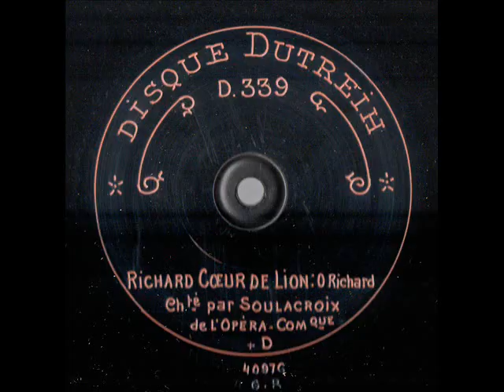Gabriel Soulacroix Richard Coeur de Lion O Richard, ô mon Roi Disque Dutreih D339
Gabriel Soulacroix - Richard Coeur de Lion -O Richard, ô mon Roi -  Disque Dutreih D339 enregistré ca 1906

Gabriel-Valentin Soulacroix (11 December 1853 [some sources say 1852], Villeneuve-sur-Lot – 16 August 1905, Paris) was a French operatic baritone. He studied at Toulouse, where he won four first prizes, and then in Paris
Making his debut in Mireille on 5 September 1878, Soulacroix appeared regularly at La Monnaie, Brussels, including in some local operatic premieres.
His repertoire in Brussels included Le timbre d'argent by Camille Saint-Saëns (10 February 1879, playing the doctor), L'orage, an opéra-comique by Jean Urich (2 May 1879, Julien), The magic flute in French, (January to April 1880, Papageno), La Bernoise, an opéra comique by Emile Mathieu (1 April 1880, André), Le capitaine Raymond, an opéra comique by Jean-Baptiste Colyns (8 April 1881, Le comte de Guitaut), Jean de Nivelle by Léo Delibes (28 November 1882, Le comte de Charolais), Le panache blanc, an opéra comique by Philippe Flon (15 February 1884), Manon (15 March 1884, Lescaut), Le trésor, an opéra-comique by Charles Edouard Lefebvre (15 December 1884, Le duc Jean), Joli Gilles by Ferdinand Poise (7 February 1885, title role), and The Mastersingers of Nuremberg in French (7 March 1885, Sixtus Beckmesser).
Soulacroix joined the Opéra-Comique company in 1885, his first appearance being as Bellamy in Les dragons de Villars on 25 September 1885. He sang Ford in the 1894 production of Falstaff, as well as Alfio (Cavalleria rusticana), Ourrias (Mireille), Schaunard (La Boheme) and Figaro (The Barber of Seville). He was on-stage singing Laerte in Mignon the night of the fire at the Salle Favart on 25 May 1887,[4] and later received a médaille de sauvetage. In December 1899 he added Oreste to his repertoire, in a production of Iphigénie en Tauride at the Théâtre de la Renaissance.
At the Covent Garden in London he sang the roles of Pedrillo, Escamillo, Figaro (Rossini), Alfio, Mercutio and Beckmesser. In addition, he was seen in a wide range of parts regularly at Monte Carlo from 1889 to 1904, including the title role in Zampa and Iago in Otello. His career was ended prematurely by his sudden death in middle-age.
Source : Wikipedia